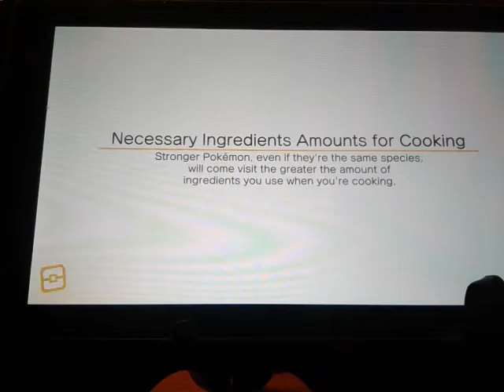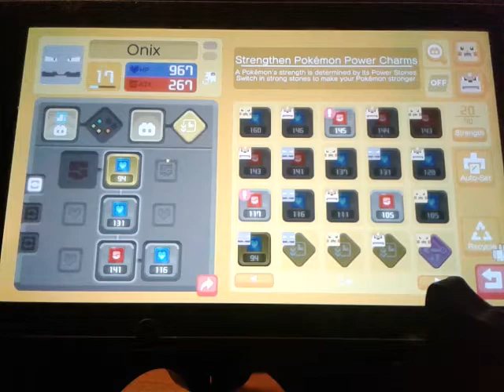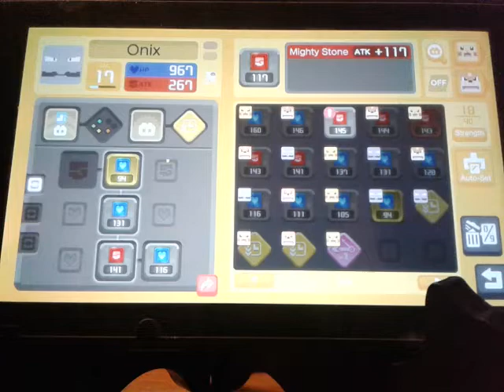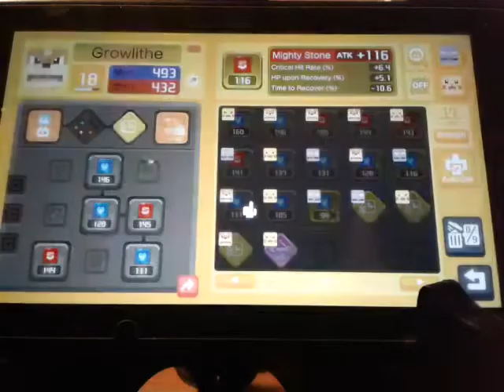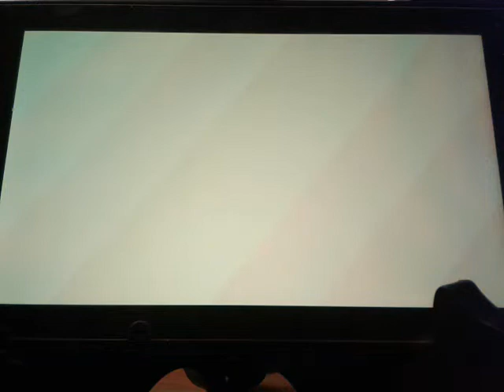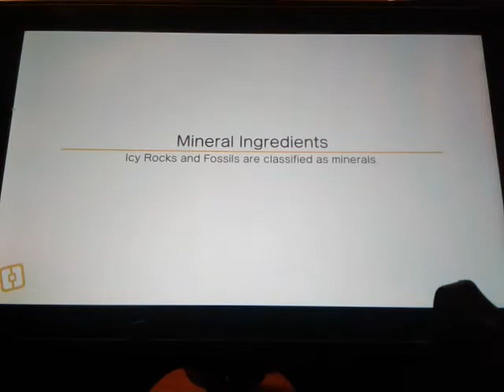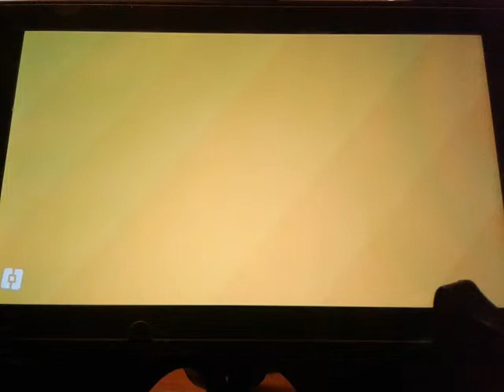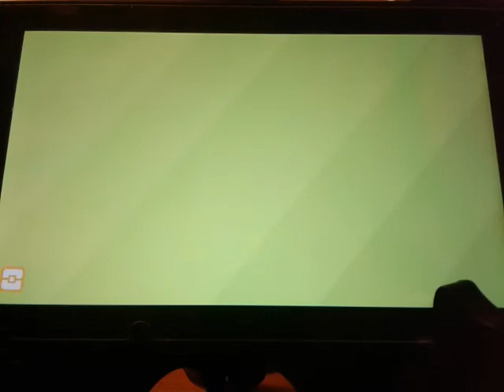Let's play pokemon quest part 10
I want give thank friends and subscribers keep epicness like falling star 🌠 next week going be let's play donkey kong don't forget to subscribed turn on notification 🔔 if new my channel follow me on twitter an